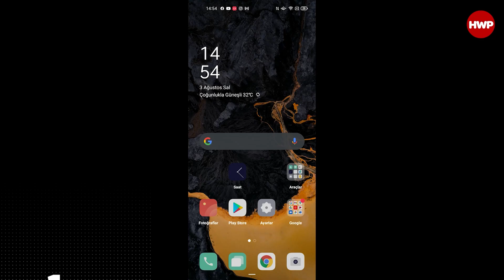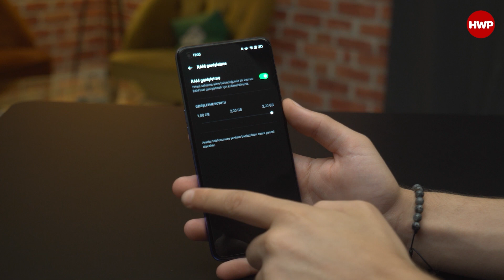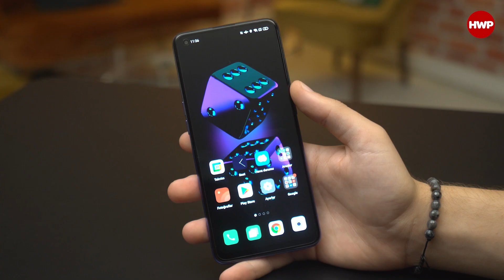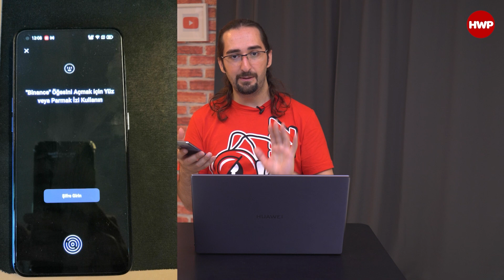Oppo A74 Almak İçin 5 Önemli Neden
Oppo A74'ün güncel fiyatını Hepsiburada üzerinden kontrol etmek için buraya tıklayabilirsiniz

Oppo A74'ün güncel fiyatını Trendyol üzerinden kontrol etmek için buraya tıklayabilirsiniz

Oppo A74, yerli üretim Oppo cihazlar arasında dikkatleri üzerine en çok çekmeyi başaran modellerden biri oldu. Oppo A74 bu bilinirliği sağlarken de hafifliği ve AMOLED ekranı gibi detaylarıyla müşterilerin beklentilerine hitap etmeyi başarabildi. Fakat şunu da söylemeliyiz ki, Oppo A74, göründüğünden çok daha fazlasına sahip. Bunlar neler mi? Gelin birlikte Oppo A74'ün detaylarına ve bence bu akıllı telefonu satın almanız için geçerli olabilecek 5 nedene göz atalım.

1 - Oppo A74, Oppo'nun RAM artırma teknolojisini destekliyor

RAM artırma, Oppo tarafından sunulan ve son zamanlarda hayatımıza yeni yeni girmeye başlayan bir teknoloji. Depolama hafızanız üzerinden sanal bir geçici bellek oluşturan RAM artırma teknolojisi, amiral gemisi düzeyindeki Oppo modellerinde sunulduğu gibi Oppo A74'te de sunuluyor. Böylelikle kağıt üzerinde 4 GB olarak gözüken RAM değerinizi neredeyse 2 katına kadar artırabiliyorsunuz. Çoklu uygulama kullananları sevindirecek olan bu teknoloji, Oppo A74'ün 4 GB olan RAM değerini 5 GB, 6 GB hatta 7 GB'a kadar yükseltebilmenizi sağlıyor. Böylelikle çoklu işlemlerde takılma ve kasma yaşamadan; uygulamalar arasında çok rahat bir şekilde geçiş yapabiliyorsunuz.

Bu ve bunun gibi yenilikçi teknolojiler donanım konusunda bizlere akıllı telefon kullanım süremizce esneklik sağlıyor. Cihazında RAM sıkıntısı yaşayan veya yaşayabileceğini düşünen kullanıcılar için harika bir çözüm olan bu gibi teknolojiler umarız gelişmeye ve ilerlemeye devam eder.

2 - 33W hızlı şarj desteği

Günümüzün en önemli problemlerinden biri pil sorunu. Acil bir iş üzerindeyken ya pilim biterse gibi korkular bütün akıllı telefon kullanıcıları için evrensel endişeler haline gelmiş durumda. O yüzden kısa sürede cihazınızı hızlı bir şekilde şarj edebilmek kritik bir öneme sahip. Genelde 15W veya 18W gibi değerlerde gördüğümüz hızlı şarj desteklerinin aksine Oppo A74, 5.000 mAh'lık kocaman bataryasını 33W hızlı şarj ile desteklemeyi başarmış. Bu sayede de acil bir yere yetişmesi gereken fakat şarjı az olan Oppo A74 kullanıcıları telefonlarını kısa sürede şarj ederek dışarı çıkmaya hazır hale gelebiliyorlar. Oppo A74'ün bu lüksü sunabilmesi, cihazı tercih etmek için önemli bir sebep haline geliyor.

3 - Performans

Bu segmentte cihazların genellikle MediaTek Helio P30, Helio P35 veya Qualcomm Snapdragon 665 gibi işlemcilerle desteklendiğini görüyoruz. Fakat bunun aksine Oppo A74'te kullanılan işlemci, Snapdragon 662. Snapdragon 662, Snapdragon 665'in geliştirilip güncellenmiş ve daha da güçlendirilmiş versiyonu. Performans ve verimlilik olarak da Helio P30 ve P35 gibi işlemcilerin de çok daha ötesinde olan Snapdragon 662, oyunlarda ve günlük kullanımda hiçbir şekilde takılma ve kasma gibi problemlerle karşılaşmamanızı sağlıyor. Böylelikle Oppo A74'teki akıcılık ve performans rakiplerinin ötesine geçmiş oluyor ve performans bazında oyun oynayan kullanıcıya da belli noktalarda memnun edebiliyor.

4 - 48 MP ana kamera ve kamera performansı

48 MP çözünürlükte bir sensöre sahip olan Oppo A74, fotoğraf çekmeyi seven kullanıcılar için de gayet iyi bir seçenek. Fotoğraf yönünde beklentilere çok iyi cevap veren A74, başarılı bir sensör seçimi ve stabil bir yazılımla, anılarınızı çok daha renkli fotoğraf karelerine dönüştürebilmenize yardımcı oluyor.

5 - ColorOS ve ColorOS'in artıları

Diyelim acil bir durumla karşı karşıya kaldınız ve acil durum hizmetlerine veya bir yakınınıza ulaşmaya çalışıyorsunuz. Böyle zor durumlarda kaldığınızda ne yapmanız gerektiğini düşünen Oppo, kendi yazılım arayüzünde buna özel bir çözüm geliştirmiş. Acil Durum SOS menüsü üzerinden ulaşabildiğiniz bu kısımda, diyelim kapalı bir alanda kaldığınızda düşük frekanslı bir zil sesi çalarak yardım isteyebiliyorsunuz. Karanlık bir ortamdaysanız Mors Alfabesi üzerinden SOS mesajı gönderecek şekilde fenerinizi ayarlayabiliyorsunuz veya acil yardım hizmetlerine doğrudan ulaşabiliyorsunuz. Bütün bunların dışında, ulaşmanız gereken yakınlarınıza doğrudan bir SMS gönderebiliyor veya acil durum çağrısı yapabiliyorsunuz. Bunun için tek yapmanız gerekense güç tuşuna peş peşe 5 defa basmak.

Dışarıdan başkalarının ulaşmasını istemediğiniz uygulamalarınızı da yine ColorOS üzerinden kilitleyerek telefonunuzun kilidi açık olsa bile dışarıdan erişimi engelleyebiliyorsunuz.